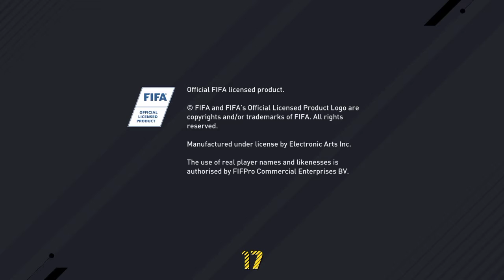FIFA 17|Bradford City Career Mode S1E1- Lets Do This!!!!